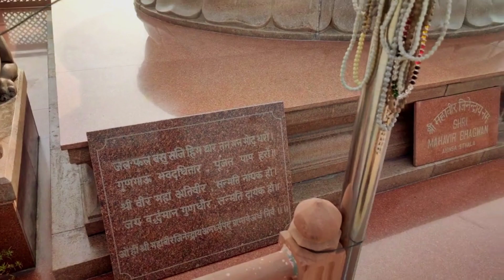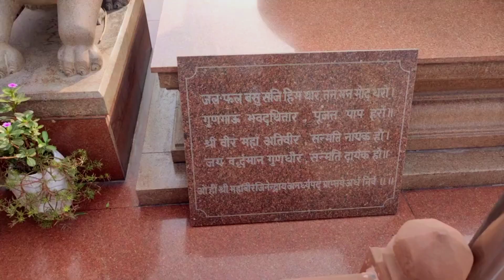Delhi's HIDDEN Gem Ahinsa Sthal Revealed - Hidden Jain Mandir in Delhi | Ahinsa sthal Vlog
Delhi's HIDDEN Gem Ahinsa Sthal Revealed - Hidden Jain Mandir in Delhi | Ahinsa sthal Vlog - Must Visit This Place

Hey Guys Welcome To Delhikemanav Youtube Channel. In This Post We Can Talk About Nearest Metro Station To Ahinsa Sthal Delhi vlog - Ahinsa Sthal Nearest Metro Station & All Details So If You Wanna Plan To Visit Or Find Out which metro station is near Ahinsa Sthal Delhi & Wanna Watch Full Vlog of Ahinsa Sthal jain temple & All information Then Watch This Full Video .